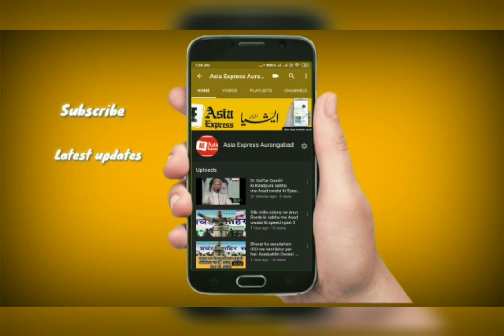Corona; Kya administration Muslim ilaqo ko target kar rahi hai? Adv. Khizer Patel ne kya kaha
Asia Express